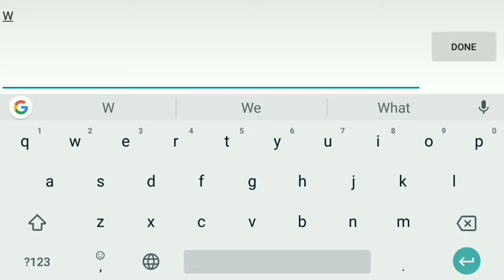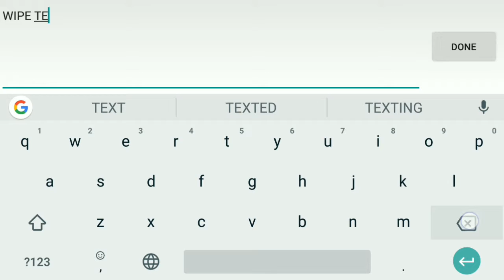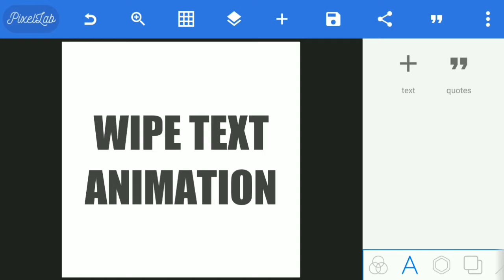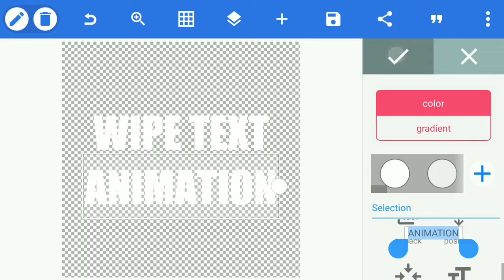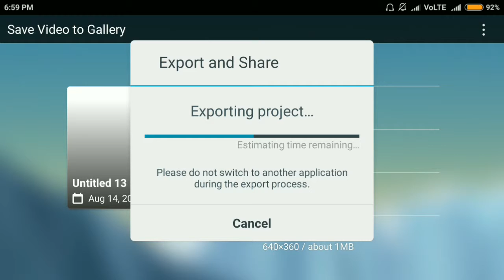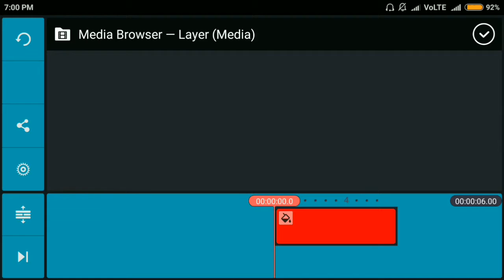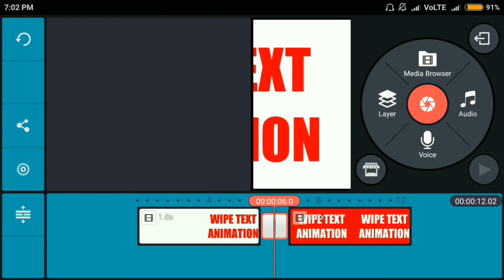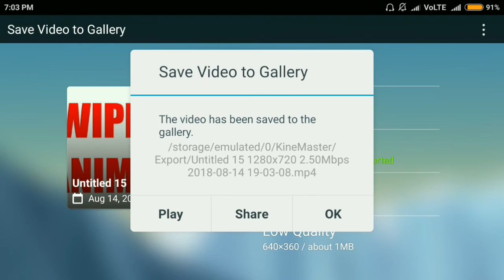How to make Wipe Text Animation on Android | Tutorial by Tech Gadgets Xp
How to make Wipe Text Animation on Android

This video tutorial by "Tech Gadgets Xp" provides an easy way to create Wipe Text Animation on Android. Hope this tutorial is useful for new YouTubers.